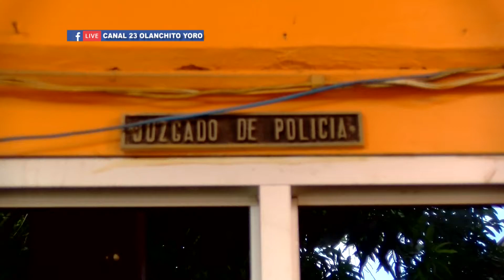TRABAJOS QUE REALIZA LA POLICIA MUNICIPAL DE LA MUNICIPALIDAD DE OLANCHITO JOCELYN OYUELA